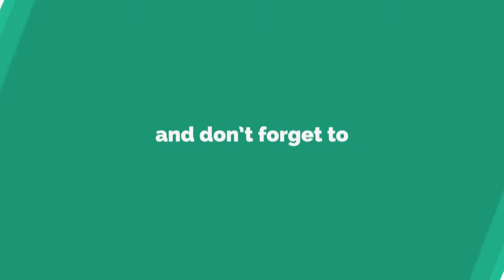Nannaku Prematho Trailer Reaction | Jr. NTR | Rakul Preet Singh | Look4Ashi | Telugu Trailer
Check out our reaction and review for Nannaku Prematho Trailer reaction.
Let us know what you think about the video and our review in the comments below.

If you do like this video Kindly: Like | Comment | Share

Movie credits:

Movie: Nannaku Prematho
Starring : Jr. NTR, Rakul Preet Singh, Jagapathi Babu, Rajendra Prasad, Sithara, Srinivas Avasarala, Vennela Kishore and Madhoobala.
Directed by : Sukumar
Producer : BVSN Prasad

Nannaku Prematho Theatrical Trailer | Jr. NTR | Rakul Preeet Singh | DSP | Sukumar,